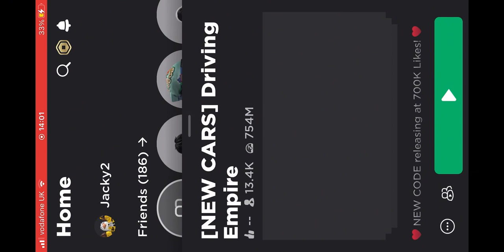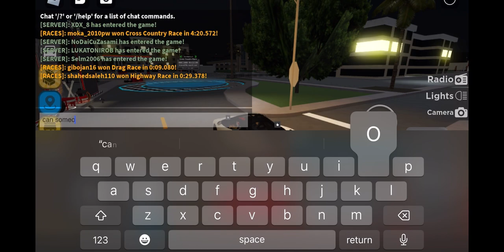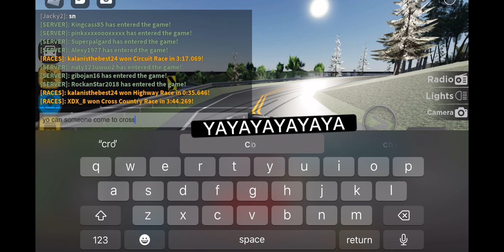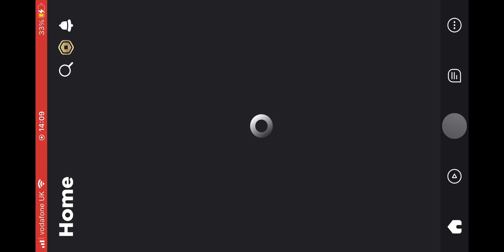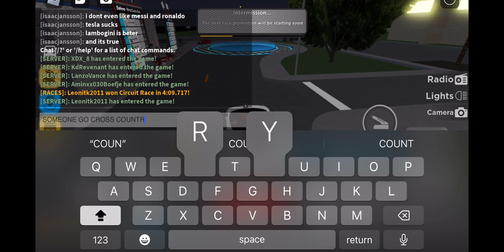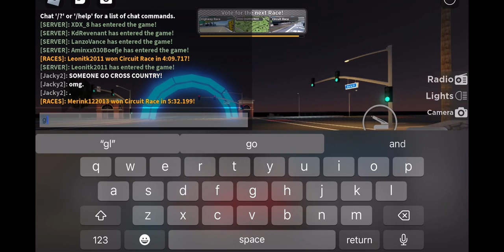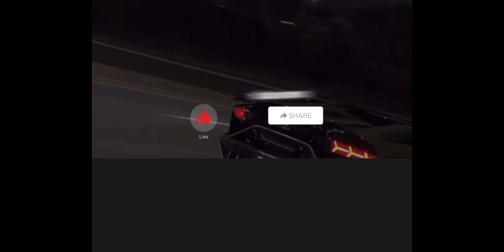Grinding to get 1m -editied by adz gaming-